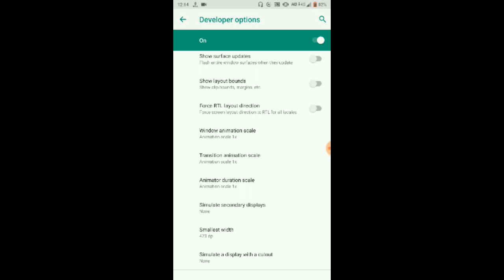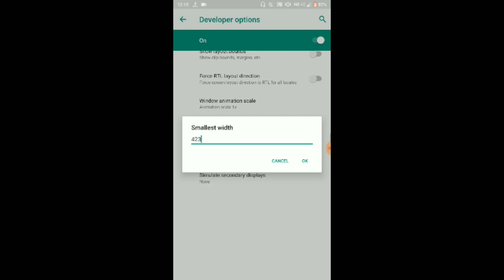One tap headshot new tips || Pro tips of one tap headshot || 2gb, 4gb, 6gb Ram phone || Free Fire